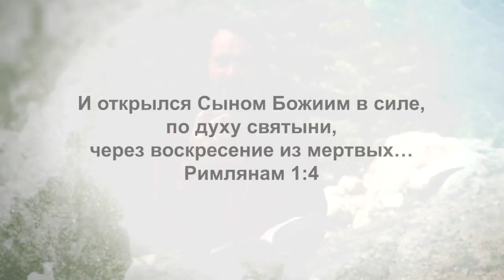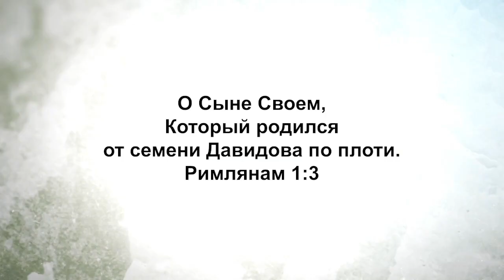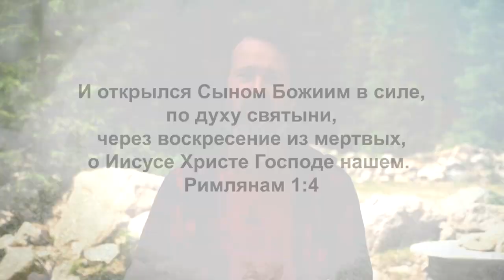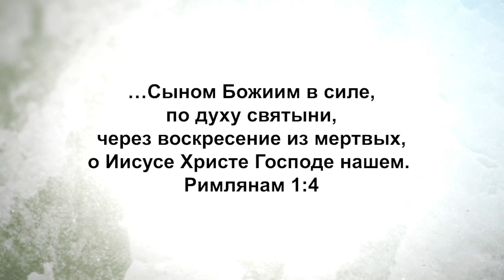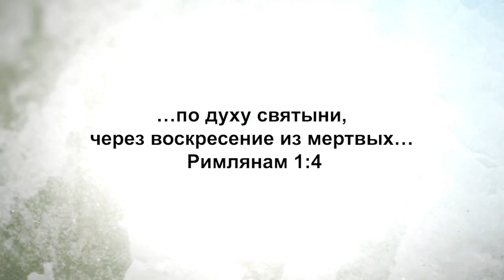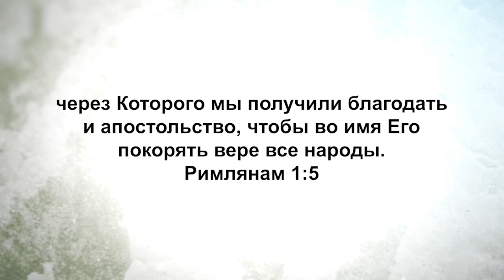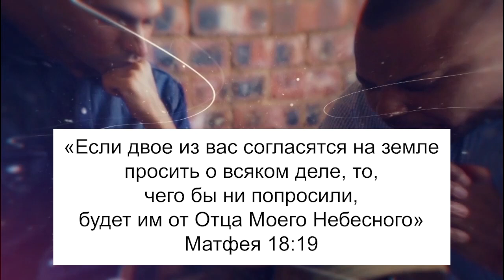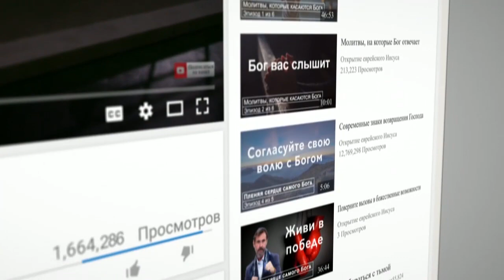ПОДНИМИСЬ И ВЫДЕЛИСЬ. «Узнавая еврейского Иисуса» (173)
Раввин Шнайдер продолжает изучать послание к Римлянам. Это самое полное доктринальное учение во всём Слове Божьем. Там излагается план спасения: от начала и до конца.

 Раввин сосредотачивается на том, что Евангелие – это радостная весть. Ведь именно это и означает слово «евангелие». Часто, когда люди слышат слово евангелие, то представляют себе что-то своё. Кто-то думает о старомодной религии. Но, то послание, что мы несем – это радостная весть. Бог, который создал нас, пришел на землю, чтобы у нас были отношения с Ним.

И сегодня мы нуждаемся в этом, не так ли? Радостная весть. Такое ощущение, что мы слышим лишь плохие новости. Но, нам нужные хорошие новости – радостная весть.

Послание к Римлянам – это слово о жизни и о радостной вести среди хаоса, который царит в мире.

Когда тьма становится ещё темнее, свет сияет ещё ярче. Это поколение нуждается в том, чтобы услышать слово надежды, укрепления, ободрения, которое выведет его из замешательства на свет, в отношения с Богом, который создал их.